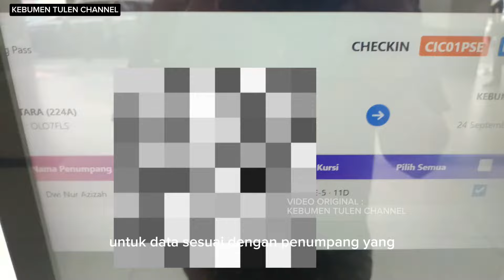Cara cetak boardingpass tiket kereta api terbaru 2024 || cetak tiket kereta api di stasiun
Inilah cara cetak boardingpass tiket kereta api terbaru 2024

bbbnbvvv GB